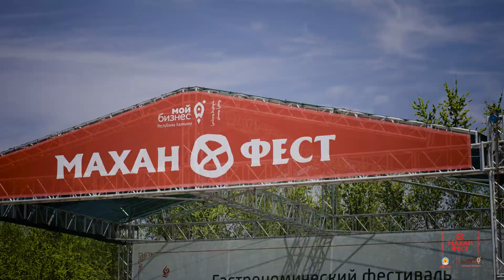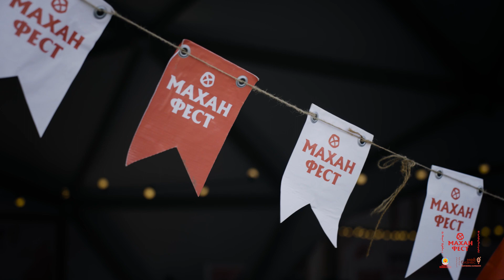Махан Фест 2024